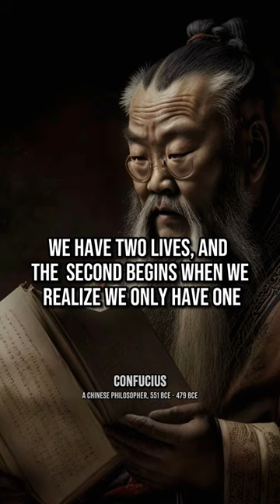Ancient Chinese Philosophers' Life Lessons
Discover the timeless wisdom of ancient Chinese philosophers! In Ancient Chinese Philosophers' Life Lessons Men Learn Too Late In Life, we delve into the profound teachings of Confucius, Lao Tzu, Sun Tzu, Mencius, and Xunzi. These inspirational quotes offer valuable life lessons, leadership, morality, and the pursuit of truth. Join us on a journey through classical Chinese philosophy and find the inspiration you need to enhance your life today. Don't miss these wise words that have stood the test of time!